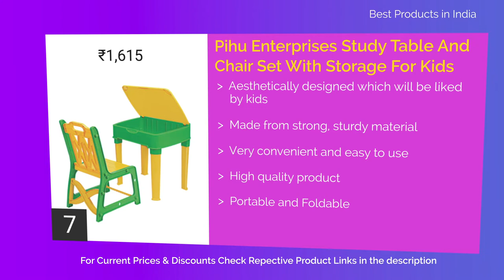10 Best Study Table Set for Children in India with Price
List of ten study table sets for children in india with price

10. SOHUM BABY PRODUCTS® Baby Folding Multipurpose Table Chair (Red & Chrome) (Ages- 2 to 4)

9. Cloudeal Multi-Purpose Foldable Utility Adjustable Folding Personal Table for Laptop, Study Kids Office Meal Reading, Large,Without Cup Holder

8. Kiddly Adjustable Desk Wooden Study Table and Chair Set for Kids

7. Pihu Enterprises Study Table And Chair Set With Storage For Kids-Yellow And Green

6. SR Collection Table Chair Set for Kids (Design May Vary) , (Colour May Vary)

5. Tender Care India Multipurpose Study Table Chair Toy Set for Kids (Red)

4. Pihu Enterprises Study Table And Chair Set With Storage For Kids-Red Ans Blue,Plastic

3. SR Product Kids Table Chair Set, 2-8Years (Design May Vary)

2. Nilkamal Apple Junior's Study Table Set - Red And Blue

1. KIDOMATE Kids Height Adjustable Study Table with Auto Height Lock and Tiltable Desk, 3-14 Years (Pink)